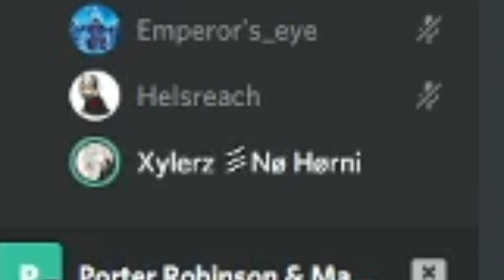It's Kokodayo But Different Ending || Arknights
~Im Not Here, It's an alternative ending!!!~
Please follow these lovely creators!!!